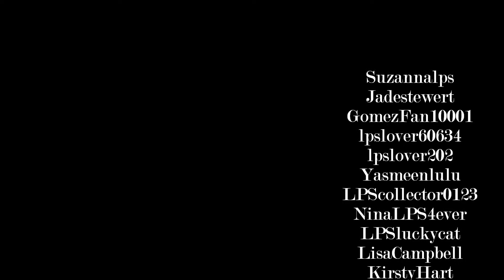MERRY CHRISTMAS ~ ♥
To my precious friends :3
Merry Christmas :D
♥ u all!!!

☮Follow me  Devianart as☮ : macka959
☮Follow me on formspring as☮ : theLPSmackenzie

~Mackenzie out~